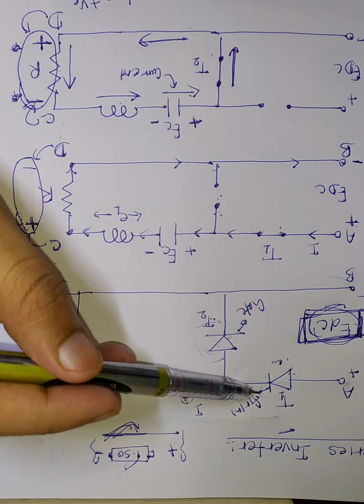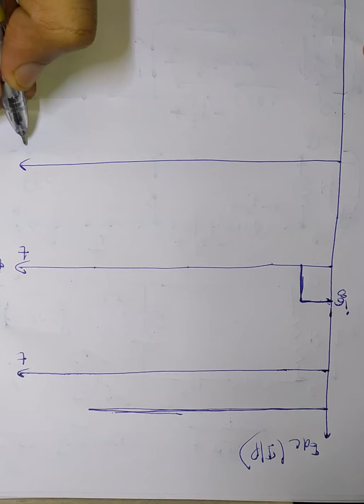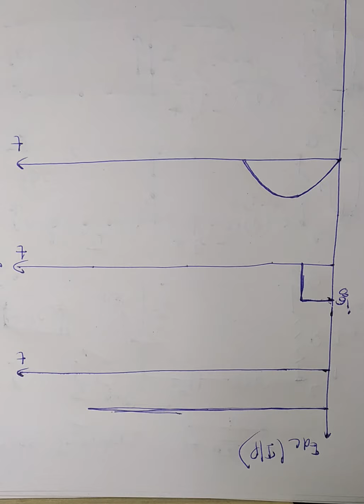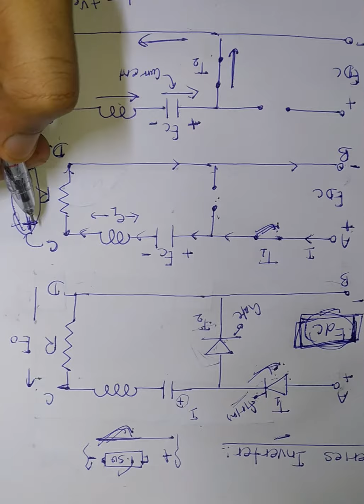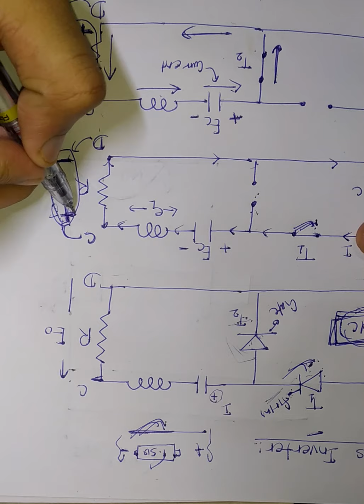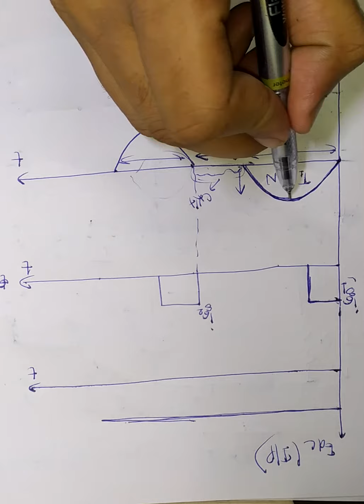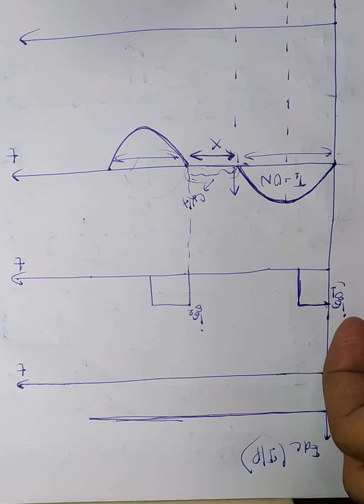Series Inverter Part-2 | Power Electronics